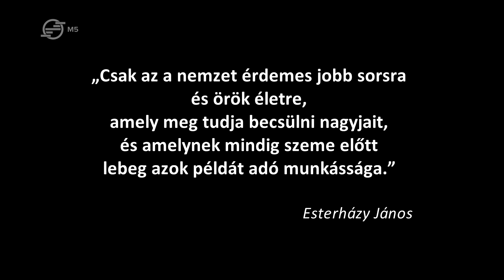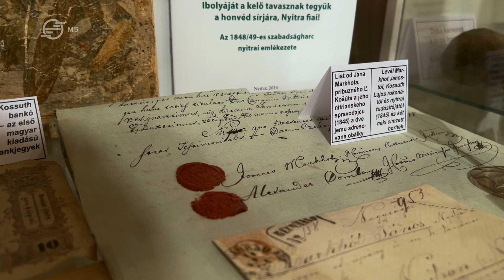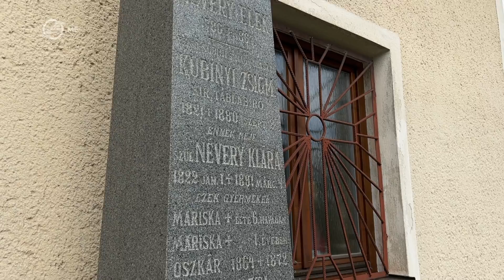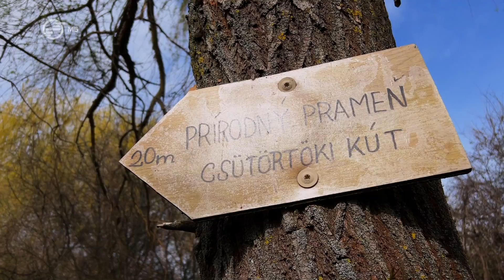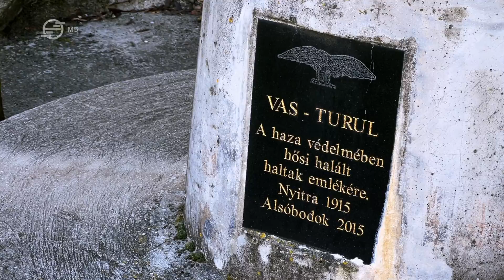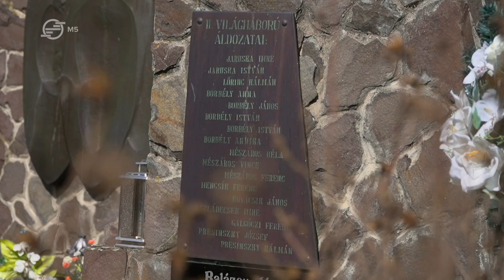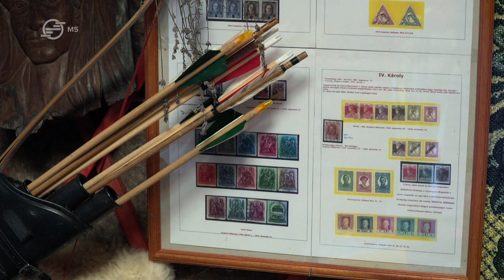Zoboralja 2. - Húsvét a Zsitva és Nyitra közén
Illő, hogy a’ hazafi ön honját és nemzetét közelebbről is ismerje. Azért én itt a’ Nyitra vármegye vidéki, kivált Zobor hegy napkeletre futó láncainak aljában tanyázó magyar ajkúaknak, római katolikusoknak ismertetésébe bocsátkozom, azon köznépi szokásokat érintve, a táj némi rajzával, melyek eddig róluk közönségessé téve nincsenek.

Történelmi hazánk legészakibb magyar nyelvszigete, úgy is mondhatnánk: szívünk északi csücske, a Tribecs alatt elhelyezkedő sajátos magyar néprajzi tájegység, Zoboralja. Legutóbb központi részein, most a Zsitva és a Nyitra közötti lankás tájékán nézünk körül: hova jutott Árpád gyepűőrző népe egy évezred alatt? Oly sok viszály után él-e még archaikus népi kultúrájuk? Hogyan küzdenek a beolvadás ellen, Kodály Zoltán és Esterházy János szellemébe kapaszkodva? Zoborvidéki utazásunkat jeles-jelképes napra, virágvasárnapra időzítettük, a húsvéti feltámadás reményében.

Alsóbodok a bázisunk. Innen teszünk csillagtúrákat előbb Zoboralja keleti peremére, Néverre és Béládra, majd Nyitrageszte és Pográny érintésével visszatérve Alsóbodokra, Zoboralja délnyugati fertályára, a Nyitra mellé megyünk Nemespann, Nagycétény és Nyitracsehi kedvéért. Végül Alsóbodokon húsvéti villőzéssel zárjuk kirándulásunkat.

A "Hazajáró" hétről-hétre bakancsot húz és nekiindul, hogy keresztül-kasul bebarangolja a Kárpát-medence varázslatos tájait és megismerje hazánk természeti- és kulturális értékeit, történelmi emlékeit és az ott élő emberek mindennapjait. Erdélyben, Felvidéken, Kárpátalján, Délvidéken, Muravidéken, Őrvidéken és belső-Magyarországon hol gyalog, hol szekérrel, kerékpárral vagy kenuval halad vándorútja során. A Kárpátok fenséges gerinceitől, várromokon, apró fatemplomokon és véráztatta harcmezőkön át, patinás városokig - megannyi magyar emlék kíséri a "Hazajáró" soha véget nem érő útját.